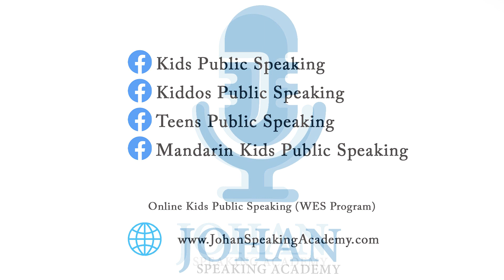Thank you very much parents for your kind words I Stage Time I Sunway Velocity Mall I 30 April 2023